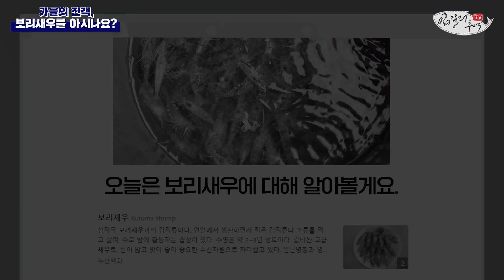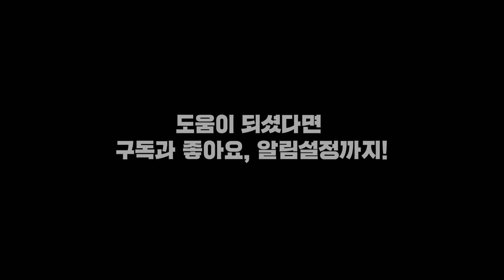이 새우 사려고 지갑 탈탈 털었어요. 비싸지만 눈물나게 맛있는 고급 새우~!(보리새우로 안주 끝판왕 만들자!)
제가 아는 보리새우의 모든 것을 알려드립니다! ^^

- 총괄 : 김지민
- 기획, 촬영 : 김지민, 조정연
- 영상 편집 : 김은진